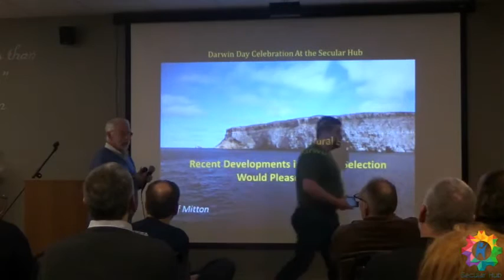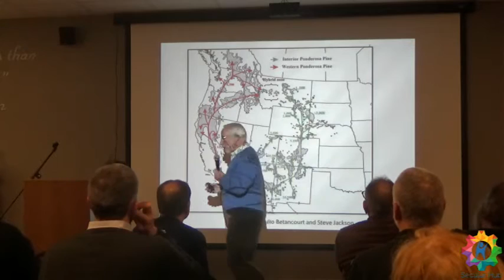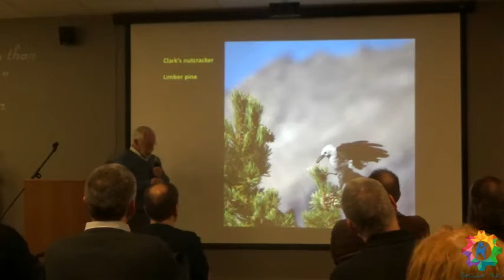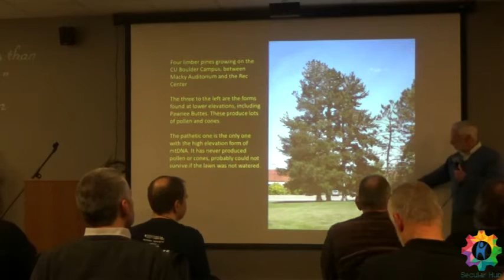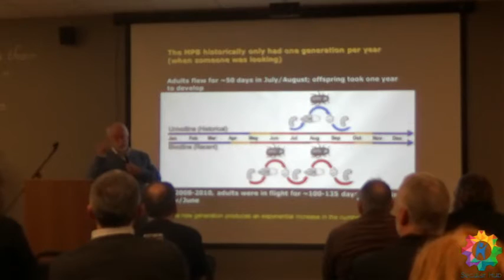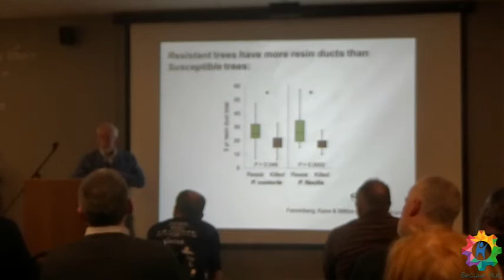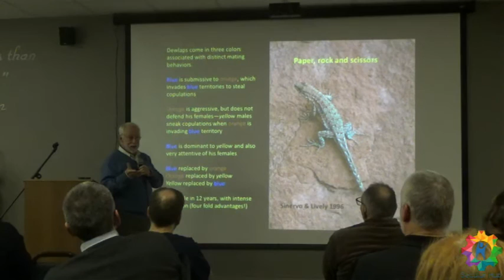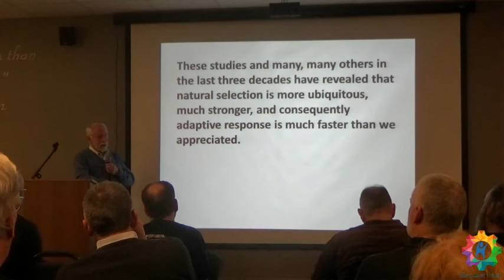Recent Developments in Natural Selection w/ Dr. Jeff Mitton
Title:  Recent Developments in Natural Selection Would Please Darwin
Date:  02/12/2016

Abstract:  Darwin made many contributions, but none had more impact on science and society than his simple, extensively documented, and thoroughly convincing description of natural selection. In recent decades, we have come to appreciate that selection in natural populations is much stronger, and hence evolution occurs more quickly than Darwin appreciated. To demonstrate the ubiquity and strength of nature selection, a series of local examples of selection will be presented. Local examples will include the response of mountain pine beetles to warming spring temperatures, the interaction of pines and mountain pine beetles, coloration in jagged ambush bugs, and adaptation of both limber pine and ponderosa pine to elevational gradients in the Front Range of Colorado.

Jeff Mitton received a Ph D in Ecology and Evolution at Stony Brook University in 1973 and joined the Department of Ecology and Evolutionary Biology at the University of Colorado in Boulder in 1974. He regularly teaches a large introductory course in Genetics and an advanced genetics course that has students extracting DNA, using PCR to amplify specific genes, and sequencing DNA. His research focuses on the genetics of natural populations of both plants and animals, including bighorn sheep, mountain pine beetles, Engelmann spruce, quaking aspen and limber pine. The common thread among these seemingly diverse studies is his interest in genes that adapt populations to the environmental heterogeneity that they must endure. He writes a biweekly science column entitled "Natural Selections" for the Boulder Daily Camera and illustrates each column with one of his photos.